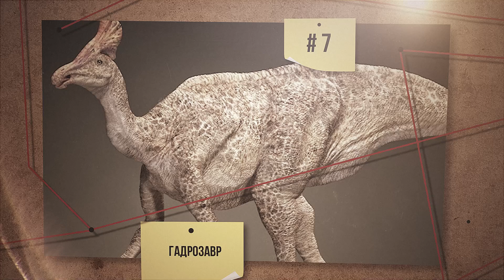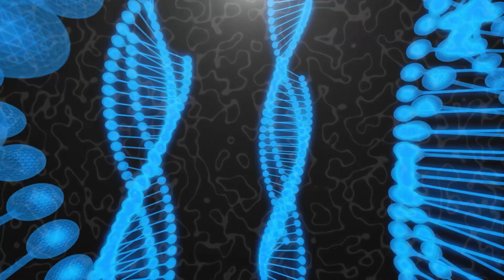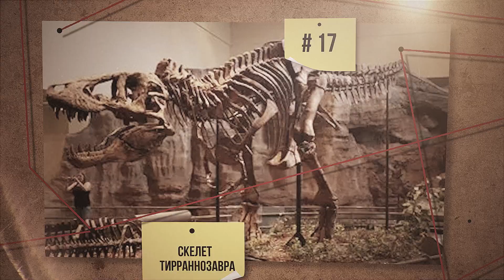Тираннозавр Рекс: Факты и мифы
Тираннозавр Рекс — один из самых известных динозавров, но многие факты о нем остаются загадкой. В этом видео мы раскроем неизвестные факты и разберем мифы о его мощных челюстях, скорости и жизни в древней экосистеме. Узнайте, был ли Рекс охотником или падальщиком и как его эволюция сформировала этого легендарного хищника. Погрузитесь в мир, где Тираннозавр Рекс правит безраздельно и раскрывает свои тайны.

00:00 Введение в мир Рекса
01:22 Мифы о гигантских челюстях
02:53 Его настоящий образ жизни
04:35 Скорость и ловкость
06:09 Роль в экосистеме
07:31 Другая сторона страха
08:56 Эволюция и происхождение
10:43 Новейшие научные открытия
12:32 Образцы и находки
14:27 Путешествие в прошлое
16:21 Заключение о значении